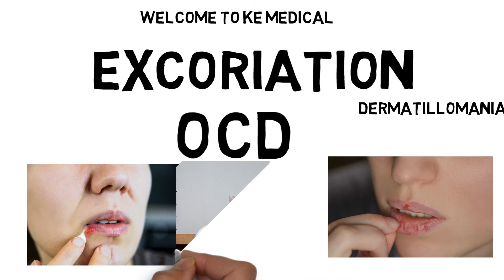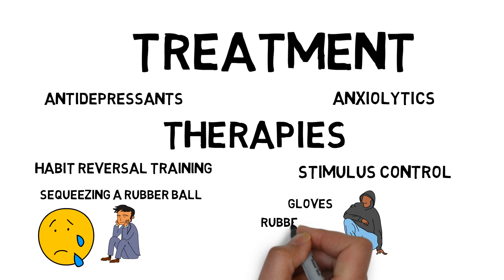EXCORIATION| Skin Picking Disorder| OCD| Treatment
Excoriation (Skin Picking Disorder) is a type of Obsessive-Compulsive Disorder. The person with this disorder picks the skin repeatedly. he or she may have obsessions with scars. He/she may also see her skin with some type of imperfection, that generates anxiety. to avoid the anxiety the affected person starts to pick the targeted area and continues the ritual till the anxiety symptoms are gone.  Sign and Symptoms. 1. Picking the skin for a significant time. 2. the combined duration of skin picking is more than an hour per day. 3. It causes significant problems in Social life. Treatment includes medicine and therapy medicine include use of antidepressants and anxiolytics therapy there are two types of therapies
 1. Reversal training
2. Stimulus control techniques
See the video for details
Here you can also learn about